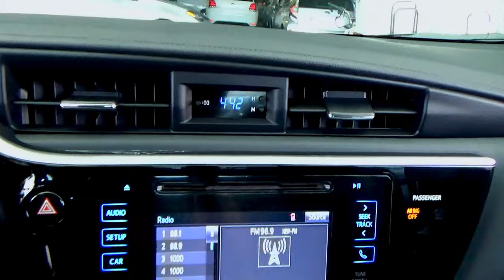Toyota / Corolla / 2017 - 29495